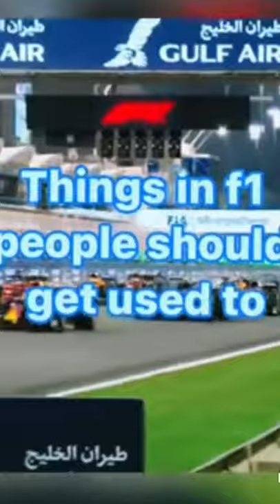Things In F1 People Should Get Used To